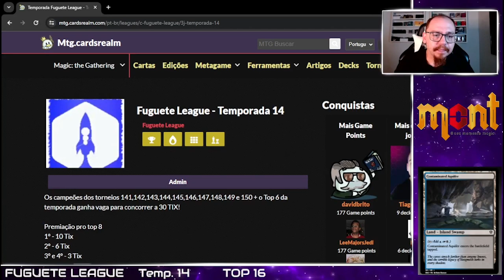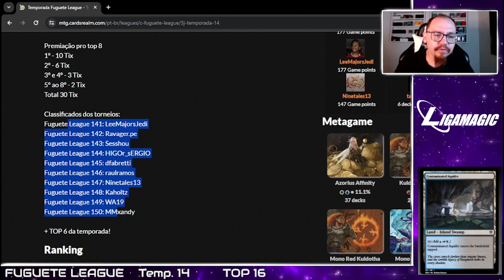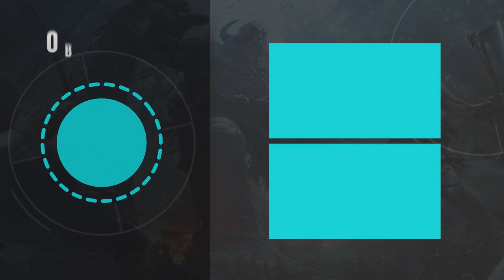[PAUPER] UB Hard Control VS Jeskai Affinity - Fuguete League TOP 16